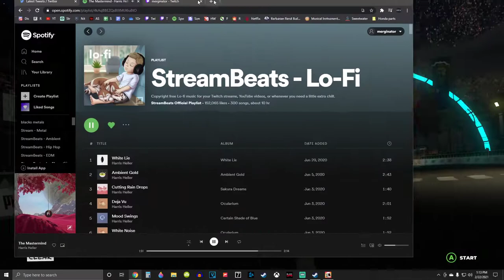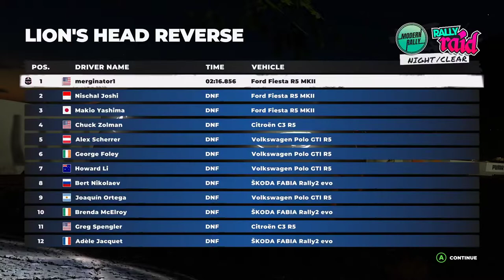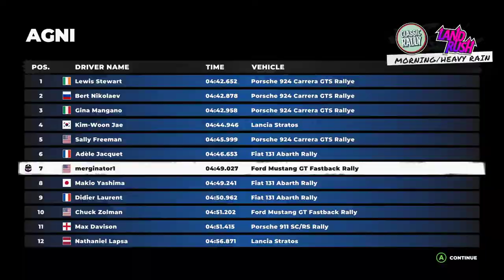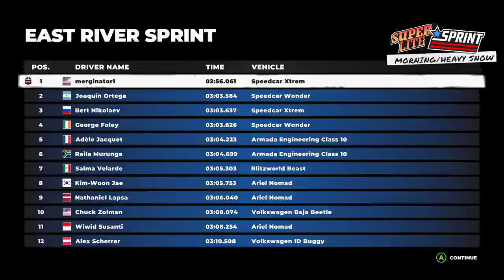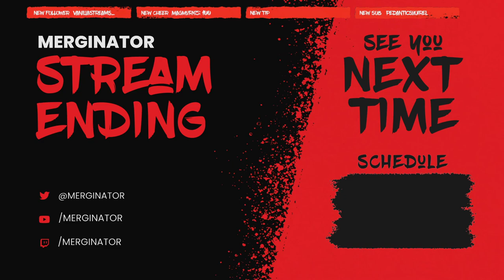Dirt 5 Energy Content Pack Playthrough Stream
Patrons:
2 Years Club
Don Joewon Song
THR Flipmode
1 Year Club
FRT Sim Racing
New Patron Club
Yarrokon
UTBdoug
Robi

Thank you all for your support, you have helped more than you know.